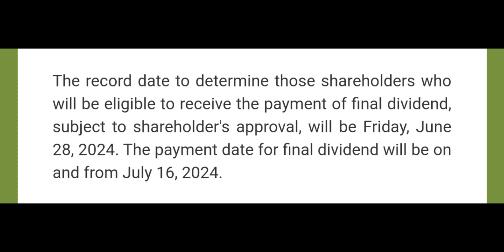NAM India Nippon Life India Asset Management Ltd